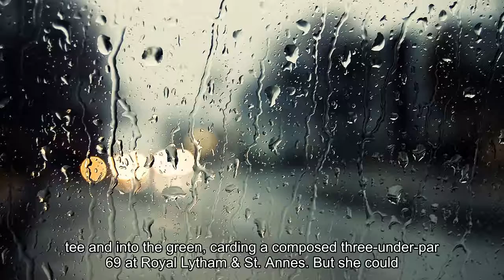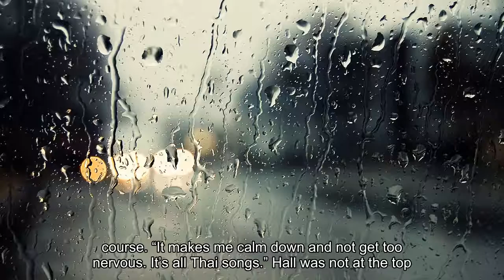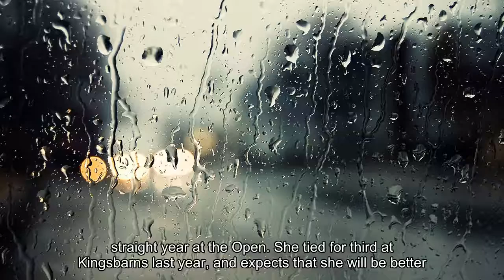Golf - Phatlum retains one-stroke lead at Women's British Open